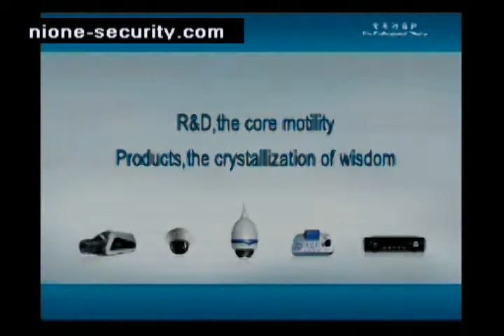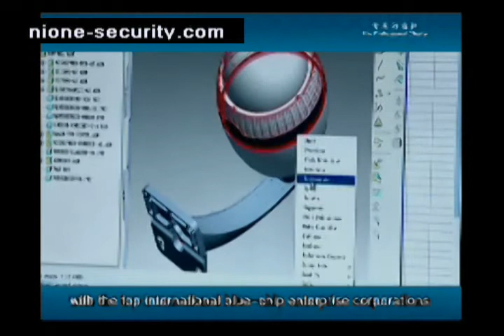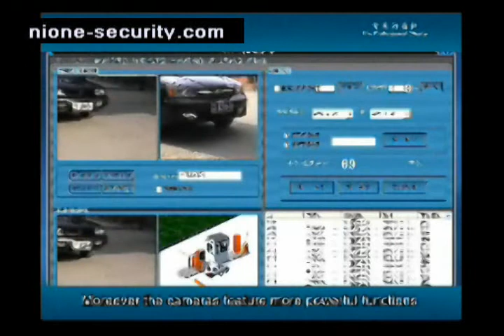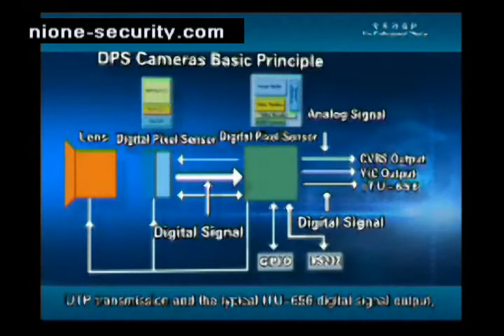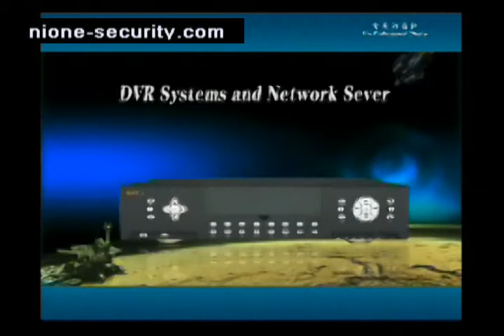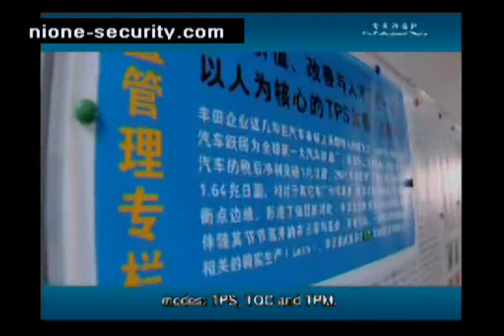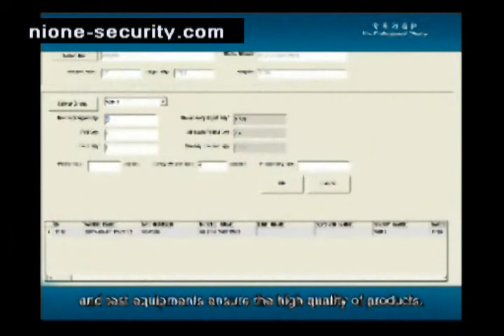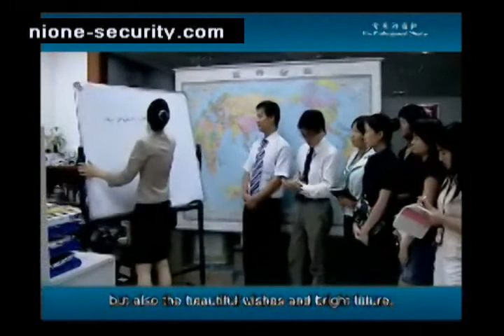Nione Security IP CCTV Surveillance Technology Company Profile & Introduction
Nione Security Company Profile & Introduction